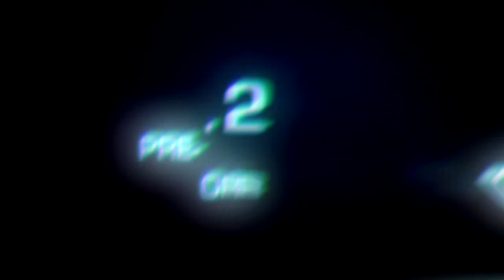Spoiler: Duty Calls